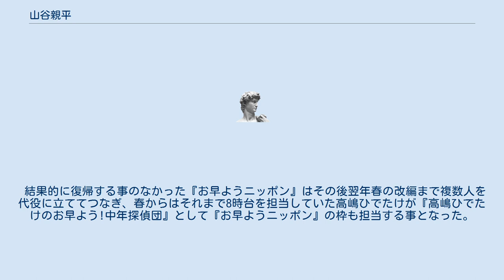山谷親平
放送文化基金賞・放送文化
山谷 親平（やまたに しんぺい、1922年11月4日 - 1984年11月28日）は、日本の評論家・ラジオパーソナリティ。
福井県出身。
日本において実質的な意味で初のラジオパーソナリティであったと言われている。
 ジャーナリスト・政治家の山谷えり子（戸籍名は小川恵理子、結婚により改姓）は娘。
 生まれは実母の実家のある福井県あわら市の芦原温泉。
その後東京で育ち日本大学の法文学部に進み、戦時中には学徒動員を経て1944年（昭和19年）8月、志願して加藤隼戦闘隊（飛行第64戦隊）に配属されたが無事生還。
 戦後は産経新聞政治部記者、地元福井県の福井新聞政経部長を経て、1953年（昭和28年）に福井放送に入社し放送部長（現代で言うところの編成部長的役職であったといわれる）に就任。
1956年（昭和31年）6月1日より同局で、当時としては画期的だった朝の生番組『お早う皆さん』を開始し人気を博した。
後に同局の常務取締役編成局長に昇進した後も1963年（昭和38年）まで番組を継続するが、同年11月に行われた第30回衆議院議員総選挙で福井県全県区より立候補するため同局を退社、それに伴い番組も終了。
総選挙では落選し、無職となった山谷は自宅を売り払い、家族を連れて東京に移り、やはり地元・福井県に本社がある福井ビニール（現・フクビ化学工業）の東京営業所長となった。
 1965年（昭和40年）にはニッポン放送で『テレフォン人生相談』のパーソナリティとなり、「絶望は愚か者の結論なりと申します」の名言などで人気を博す。
翌1966年（昭和41年）からは朝のワイド番組『トゥデイ』のパーソナリティに就任。
同番組はその後紆余曲折を経て、1973年（昭和48年）に『山谷親平のお早ようニッポン』となり、山谷は亡くなる直前まで同番組のパーソナリティを務め、ニッポン放送の朝の顔ともいえる存在となった。
 しかし、1984年11月2日放送分から『お早ようニッポン』を体調不良で休演した。
1984年11月28日、白血病のため死去。
62歳没。
 結果的に復帰する事のなかった『お早ようニッポン』はその後翌年春の改編まで複数人を代役に立ててつなぎ、春からはそれまで8時台を担当していた高嶋ひでたけが『高嶋ひでたけのお早よう!中年探偵団』として『お早ようニッポン』の枠も担当する事となった。